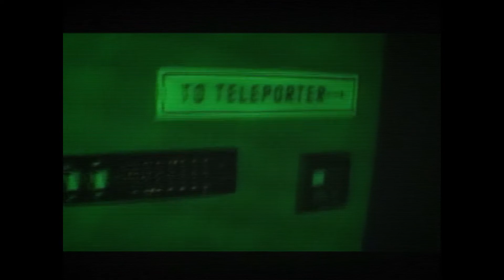FMV Heaven & Hell - Episode Two - Stolen Ecosystems and Digital Vibes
Cheesy dialogue, budget green-screen, bad CGI and D-List Celebs - video game FMV often has it all. But sometimes, just sometimes, it achieves its goals of a big-budget Hollywood movie feel - or something that's admirable on its own terms.

In FMV Heaven & Hell, we'll be taking a look at some of the best - and worst -examples that Full Motion Video sequences have to offer, with particular focus on those titles in the Sony PlayStation's library. This series will be an affectionate look at FMV as regardless of the quality of its production and acting and how cheesy it is I'm still very fond of it.

Dedicated to my partner, supportive in all the things I do and taking a retro journey alongside me, one I'm very happy to be able to share with her.

All footage is captured from original game discs and edited in Filmora, and the background music track I used for the intro and outro voiceover is 'Mia' by Jeremy Blake and free for public use as part of the Youtube library.